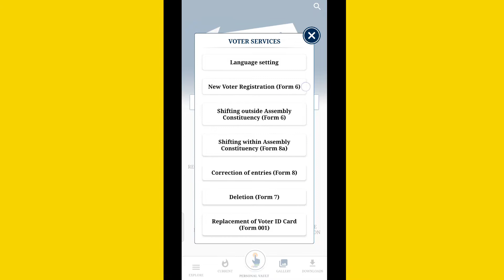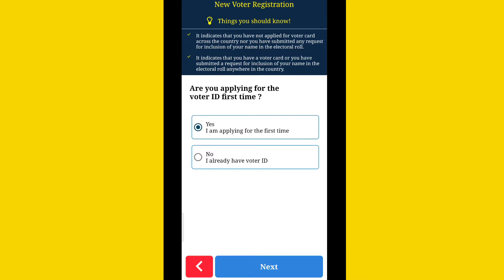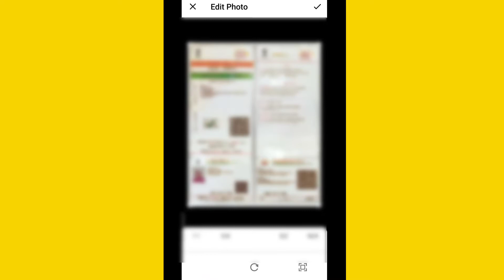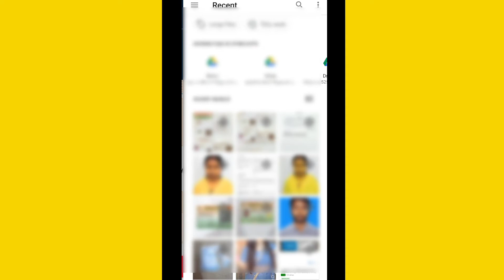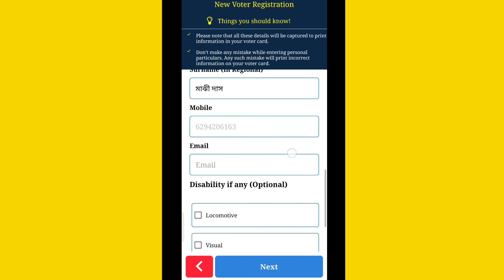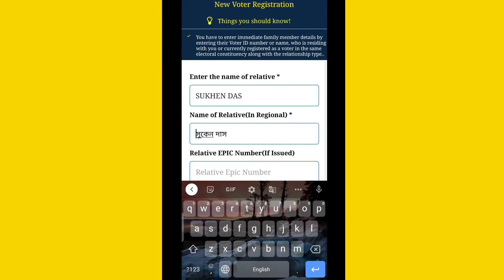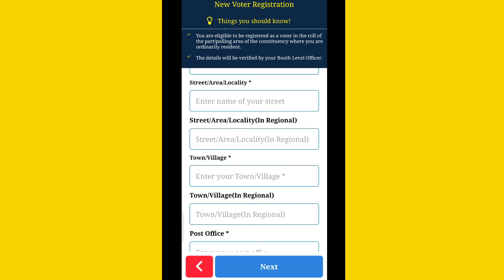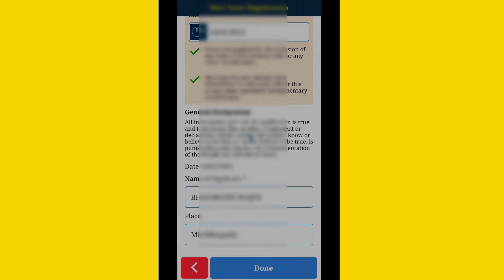Voter card online kaise banaye | New voter card Online | Old To New voter card Online Apply | e-EPIC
voter Card Correction Kaise kare

how to apply voter id card
new voter id card apply online
votar card 2021
voter id card 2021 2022
nvsp new voter registration
voter card
voter card new update
voter card kaise apply kare
nvsp latest news
new voter id card
Voter Portal 2021

Age declaration form more than 21 years old person